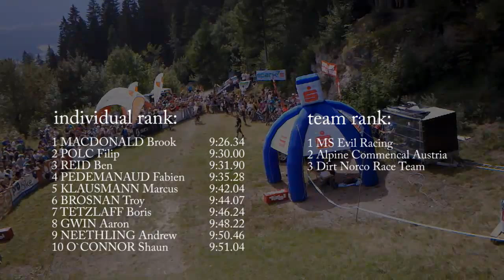Nordkette Downhill.PRO Teamrace Worldcup Teams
individual rank:
1 MACDONALD Brook 9:26.34
2 POLC Filip   9:30.00
3 REID Ben   9:31.90
4 PEDEMANAUD Fabien 9:35.28
5 KLAUSMANN Marcus 9:42.04
6 BROSNAN Troy  9:44.07
7 TETZLAFF Boris  9:46.24
8 GWIN Aaron   9:48.22
9 NEETHLING Andrew 9:50.46
10 O`CONNOR Shaun 9:51.04

team rank:
1 MS Evil Racing
2 Alpine Commencal Austria
3 Dirt Norco Race Team